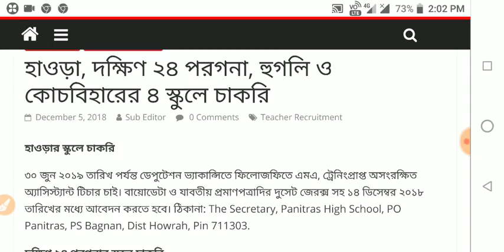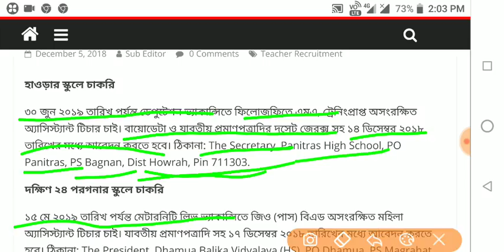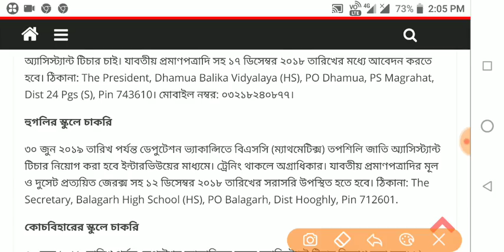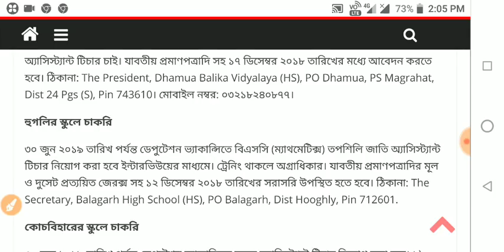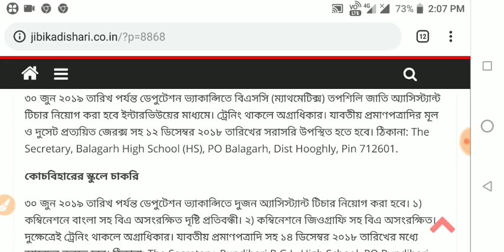Teacher recruitment notification,high School teacher recruitment